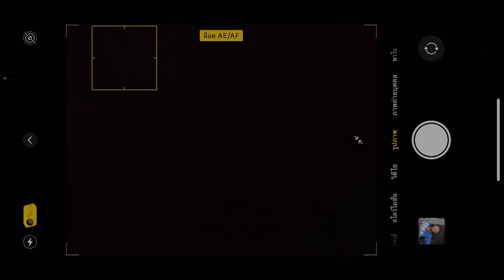Billkin - โคตรพิเศษ [ cover by GENT ] (Piano ver.)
ขอบคุณที่รับชมรับฟังครับ สามารถติชมได้นะครับจะนำไปปรับปรุงในคลิปต่อๆไปครับ 💜